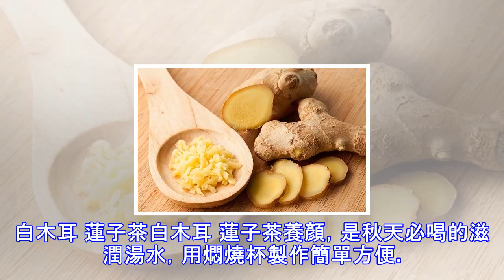「平民燕窩」美譽！ 白木耳 5個好處＋食譜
乾燥的秋天到了，中醫建議女士們該多喝潤喉潤肺的湯水，有「平民燕窩」美譽的 白木耳 就是不錯的選擇。白木耳 的5個功效：1 增強免疫力 白木耳含有豐富的多醣體，能促進抗體形成，提高機體的免疫功能。2 保護腸道 白木耳 能讓腸道益菌增長，抑制壞菌生長，具有保護腸道功效。便秘的人吃了會通便，腸胃差的人則能改善腹瀉情況。3 降低膽固醇、穩定血糖 白木耳 含有豐富的膳食纖維，能降低膽固醇、糖分被腸道吸收，降低血液中的膽固醇和穩定血糖。4 養顏美容 白木耳 含有豐富的膠原蛋白，補充皮膚流失的膠質，讓皮膚保水度增加。5 保護關節 隨著年紀增長，關節部位會缺少幫助滑潤的液體， 白木耳 含有豐富的膠原蛋白，能補...